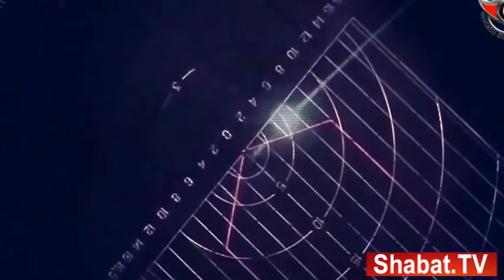Հայաստանն առաջին եռյակում է. Ադրբեջանը՝ 11-րդն է